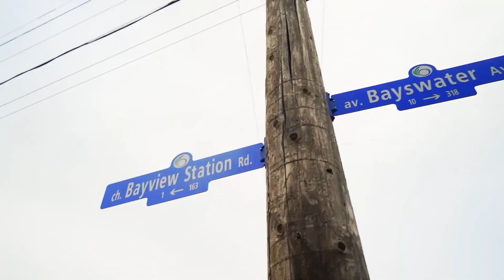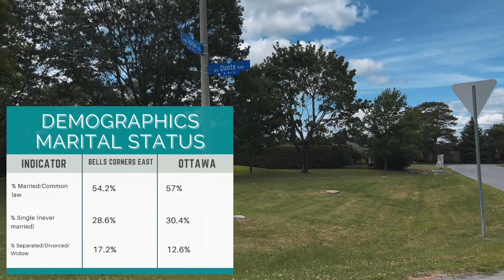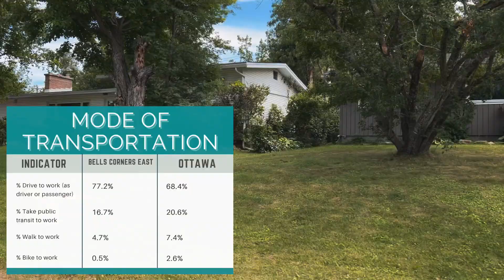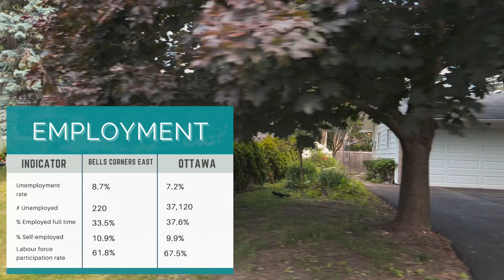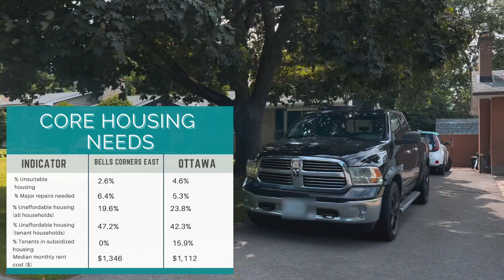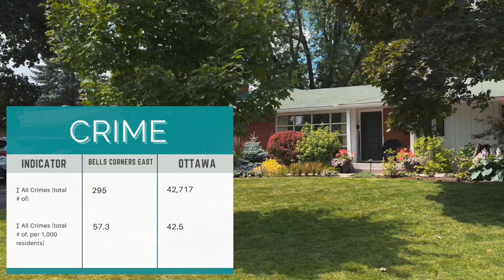Bells Corners Ottawa Neighbourhood Tour Ottawa Life with Ottawa Realtor & Ottawa Real Estate Agent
In this video we explore Bells Corners Ottawa Neighbourhood Tour Ottawa Life with Ottawa Realtor & Ottawa Real Estate Agent. In this video series we explore all of West Ottawa which is a large area that offers a variety of communities including Kanata, Stittsville, Carp, Carleton Place, Almonte, Arnprior, Westboro, Hintonburg, Wellington West and so many more.

Curious about the great things and some of the challenges of Living in Ottawa Ontario, Living in South Ottawa and Living in Canada? We cover them with the inside scoop on what it is like when living, moving or relocating to Ottawa Canada with a focus on the areas of day to day lifestyle. Whether for work, play or get-away!

All data and statistics provided specific to this video content were provided and produced on behalf of: Statistics Canada Census of Population 2011; Ottawa Community Data Consortium, Community Data Program of the Canadian Community Economic Development Network (CCEDNet), accessed from the Ottawa Neighbourhood Study/University of Ottawa under their Terms of Use.

Walk Score®, Transit Score®, Bike Score® Data provided by Redfin Real Estate.

Weather (Apple) IOS application - Peter Twolan and Living in Ottawa is an independent and has not been authorized, sponsored, or otherwise approved by Apple Inc.

MB018F49YDVBTJ3